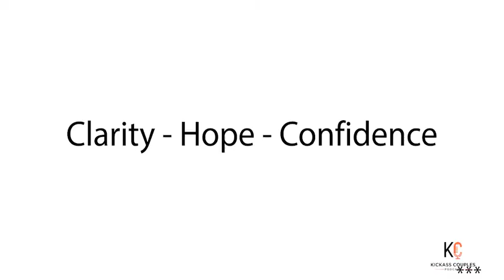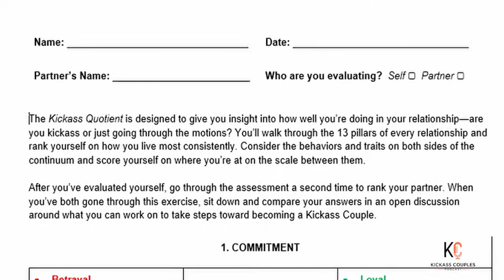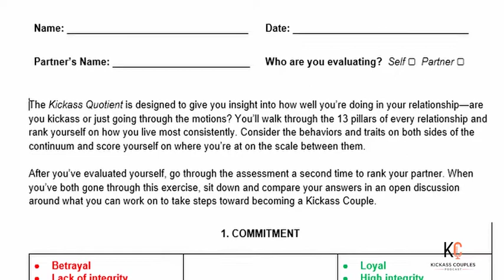How To Communicate During The Toughest Times -Kickass Couples Podcast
EP 13

This week Matthew and Kim interview Frank and Teresa Hibbard on the trials and tribulation of their 25 years of marriage and what they have learned along the way to become the Kickass couple they are today.

Frank Hibbard serves as the Mayor of Clearwater, Florida, while his wife Teresa works as the Development Director for the Salvation Army.

Join us on this episode to find out how this dynamic power couple has built a relationship that not only stands the test of time but allows them to thrive in their personal and professional lives.

Key topics
How our families of origins play a role in our future relationships
The importance of commitment
Getting outside help with your partner
How to communicate during the tough times
Defusing conflict
How the success of our relationships spills into our professional success

Quotes
“On any given day were either kickass couples or we want to kick each other's asses” -Teresa

“Teresa is very busy with her job, I basically have 2 full-time jobs... and there is a lot of push and pull on the relationship, so we have to sometimes schedule that time together just like its an appointment” -Frank

“We have gone for outside help and I think that was important that we recognized the fact that we may not have all the tools in the toolbox to solve some of our communication issues… and that is something I encourage people to do, to understand we all have strengths and weaknesses” -Frank

“I used to think somebody getting help, seeing a counselor was a sign of weakness… Now I think it's a sign of maturity and wisdom that were looking at others to strengthen our circle” - Matthew

“Something special in our marriage is… every day Frank will call me at some point… And it's just like, hey, how's your day going, I was thinking about you… I really look forward to that” -Teresa

“As I have gotten older it's occurred to me that you know we all have bad days, and it's okay to have a bad day and to give yourself permission and to give the person that you love permission to have a bad day and that it's not about you, I think really subdues what could be potential conflict” -Teresa

“One of the things I've got to think about is, I am treating the people I'm with on a daily basis better than my own family, and so you have some pent-up things then you get home and then they get the worst of you which really isn't fair.” -Frank

“If you want to be successful you've got to commit time and we all value time probably more than any commodity in our lives. And so, our relationship is strong enough that Teresa has been willing to sacrifice time together so that I can be successful in hopefully transforming our community in a positive way.” -Frank

Where to find Mayor Frank & Teresa Hibbard:
Mayor Frank Hibbard: